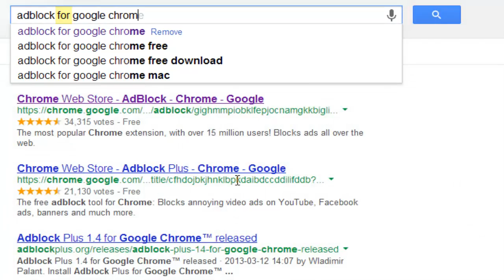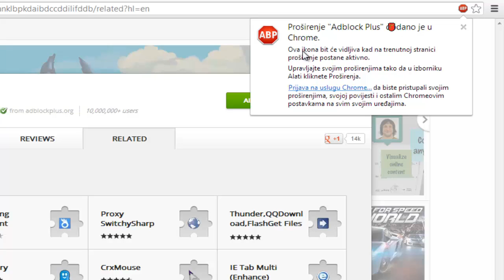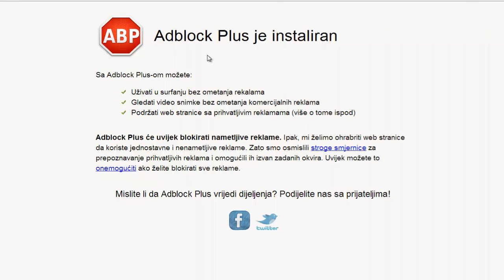NT 〉〉〉 Kako blokirati reklame na web pregledniku [41 KLIP]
Like〉〉Share〉〉Sub

NedimTech2013®